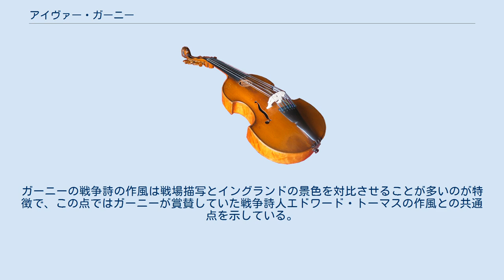アイヴァー・ガーニー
アイヴァー・ガーニー（Ivor Gurney, 1890年8月28日 - 1937年12月26日）は、イギリスの作曲家・詩人。
 グロスターで仕立て屋の息子として生まれたガーニーは、少年時代から音楽の才能を見出され、10歳からグロスター大聖堂の聖歌隊員を務めるかたわらでオルガンの手ほどきを受けた。
14歳ごろから作曲に手を染めるようになったガーニーは16歳で聖歌隊を退いたものの、大聖堂のオルガニスト、ハーバート・ブルワーに師事、作曲やオルガンを学んだ。
また、この頃知り合った作曲家ハーバート・ハウエルズとは終生にわたる友情を育む事になる。
 1911年、ガーニーは王立音楽大学 (RCM) に入学、スタンフォードに師事した。
スタンフォードはヴォーン・ウィリアムズやジョン・アイアランド、アーサー・ブリスら多くのイギリス人作曲家を指導した事で知られているが、スタンフォードはガーニーを『自分の生徒の中で潜在的にもっとも傑出しているが、もっとも教えにくい生徒』と評していたという。
しかし、ガーニーは第一次世界大戦勃発の翌年に、第五グロスターズ第二連隊に入隊、勉学は中断されることになる。
ガーニーはRCM在籍中に詩作にも乗り出し、第一次世界大戦の従軍体験をもとに書かれた『セヴァーンとソンム』(Severn and Somme, 1917)や『大戦の余燼』(War's Embers, 1919)の2冊の詩集が特に知られている。
 ガーニーは従軍中の1917年9月、フランスの戦場で毒ガスを吸い込み帰国、療養の日々を過ごすようになる。
療養中に前出の詩集『セヴァーンとソンム』が刊行され詩人としての評価が確立したものの、ガーニーの病状は一進一退を繰り返し、1918年6月には大戦前に患ったことのある双極性障害まで再発、当初医者はガーニーを双極性障害ではなくシェル・ショックが原因の統合失調症と診断していたが、この再発は以前患った時より重症で、自殺願望を口にするようになってしまう。
 それでもガーニーは大戦終結後、ヴォーン・ウィリアムズのもとで勉学を再開するためにRCMに復学した。
この頃こそガーニーの作曲・詩作活動がもっとも充実した時期とされているが、ガーニーの病は悪化を続け、1922年に故郷（後にロンドンの病院に転院）の精神病院への入院を余儀なくされる。
ガーニーはその後半生を精神病院で過ごし、1937年に結核により死去した。
ガーニーは精神病院でも作曲・詩作活動を続けていたが、遺稿は友人のマリオン・スコットによって保存され、作曲家のジェラルド・フィンジや詩人のエドマンド・ブランデンによって目録化された。
 ガーニーは数百にのぼる楽曲を生み出したが、その中でもっとも知られているのは『5つのエリザベス朝歌曲』(連作エライザ)などの歌曲である。
これらの作品はガーニーの墓石に刻まれているように彼が『美の愛好家であり創造者』であり、ガーニーが愛したシューベルトやシューマンの影響は認められるにせよ、ガーニー独自の個性は明瞭である事を示している。
ガーニーは歌曲のほかにピアノのための器楽曲も遺している。
 ガーニーは死後しばらくの間、詩人としてより作曲家としての認知度が高い時代が続いたが、エドマンド・ブランデンらの尽力により、今日では詩人としての評価も同等となるにいたっている。
ガーニーは第一次世界大戦の従軍体験をテーマとしたもっとも偉大な詩人のひとりとして評価されている。
ガーニーの戦争詩の作風は戦場描写とイングランドの景色を対比させることが多いのが特徴で、この点ではガーニーが賞賛していた戦争詩人エドワード・トーマスの作風との共通点を示している。